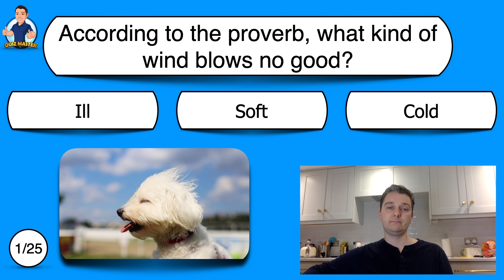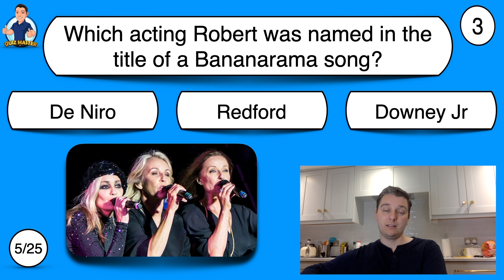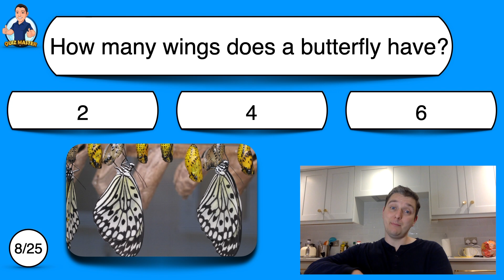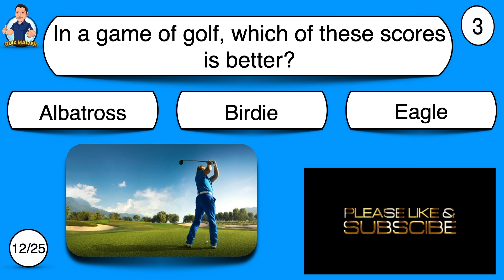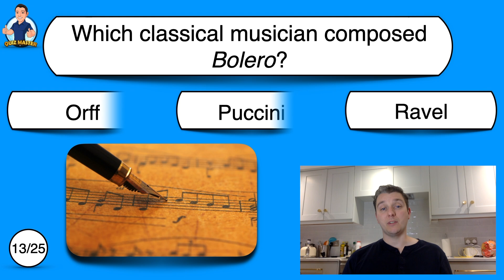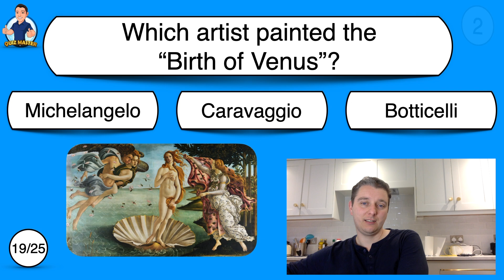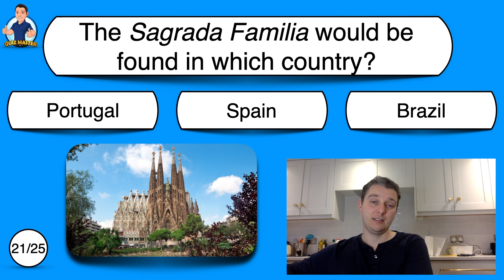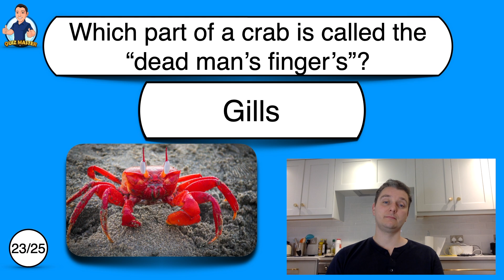General Knowledge Quiz - Multiple Choice Quiz with 25 questions - Pub Quiz Trivia. GK with Audio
Try my general knowledge multiple choice quiz.
There is audio, so you can play whilst doing something else.
Good Luck!